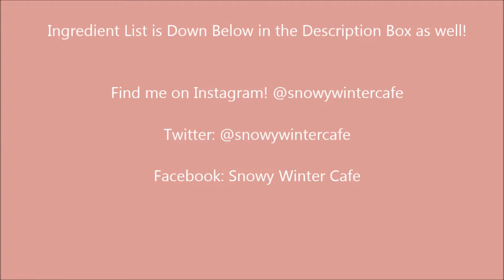How to Make Pumpkin Buns - 호박 빵 ~ Snowy Winter Cafe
Recipe barely adapted from Tammy's Recipes

Ingredients:
1/4 cup granulated sugar
2 tablespoons warm water
1/2 cup warm milk
1/2 cup pumpkin puree (not pumpkin pie filling)
1 tablespoon melted butter
2 3/4 cups of all purpose flour (you may need less or more)
2 1/4 teaspoons yeast

1. In a large mixing bowl, add in the sugar, warm water, warm milk, pumpkin, melted butter and pinch of salt. Stir all the ingredients with a wooden spoon to combine.
2. Add in 1 1/4 cups of all purpose flour and the yeast and stir with the wooden spoon.
3. Add in another 1/2 cup of flour and continue mixing. Then another 1/4 cup of flour and keep stirring.
4. Finally add in another 1/2 cup of flour. It gets a little hard to mix with the wooden spoon so I switched to my hands.
5. On a work surface, sprinkle on 2 tablespoons of flour. Place the dough onto the surface and sprinkle over 2 more tablespoons of flour. In total, that is 2 and 3/4 cups of flour which was enough for me today. You may need more or less flour depending on the humidity and weather. The dough should not be sticking to your hands or the surface. It should be tacky but not too wet.
6. Knead the dough for about 30 minutes by hand until smooth and elastic.
7. Place the dough back into the mixing bowl and cover with plastic wrap. Leave in a warm place for about 1 hour until doubled in size.
8. Once risen, take it out and knead briefly for about one minute to release the air bubbles.
9. Divide the dough into 12 pieces and roll each piece into a ball.
10. Place the dough pieces into a square baking tray and bake at 350 degrees F for about 15-20 minutes or until the tops are lightly golden.
11. Brush the tops with melted butter and enjoy warm!

Songs:
Auld Lang Syne (Jingle Punks)